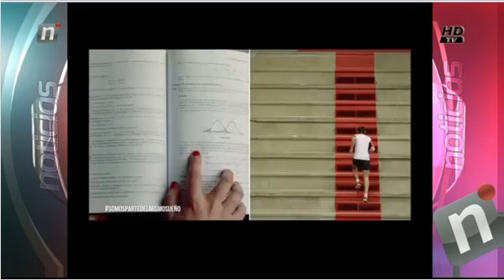PORTAL INMOBILIARIA NOTI CENTRAL MIERC 04 NOV